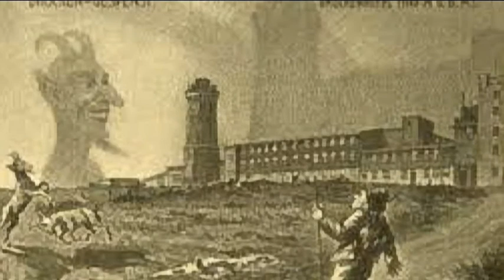Keduma -Lutzi erklärt... (STAFFEL 6, FOLGE 3) -Das Brockengespenst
Gespenster gibt es nicht wirklich. oder etwa doch? Tatsächlich gibt es Gespenster. Zumindest, wenn es Brockengespenster sind. Also kein Grund, um sich zu fürchten, denn Brockengespenster sind was ganz natürliches. Was genau Brockengespenster sind und wo man sie finden kann, das erklärt wie immer unser Lutzi.